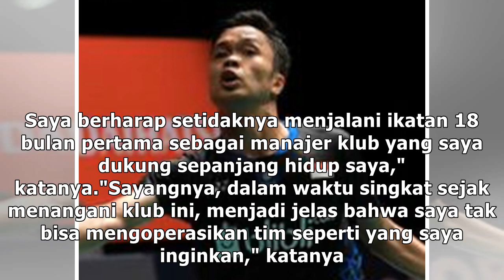Paul Scholes Mundur Dari Pelatih Klub Divisi 4 Liga Inggris